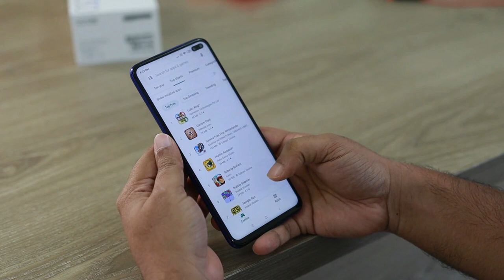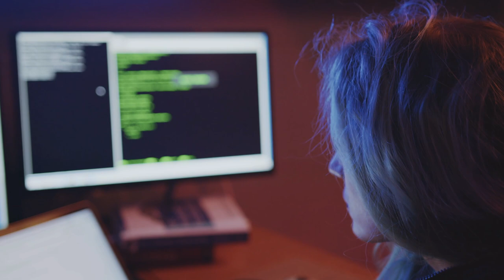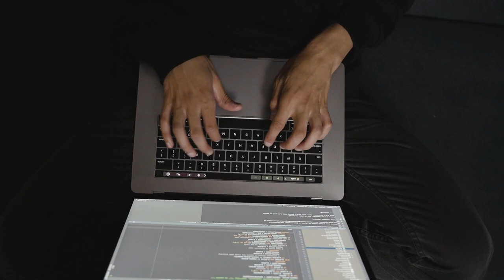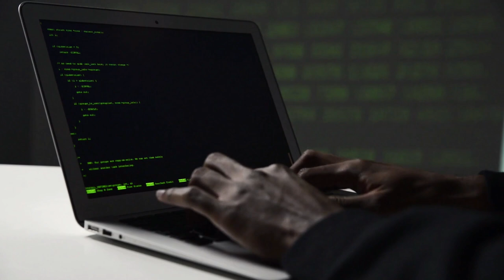HACKEA tu mente con Architect Coders LITE 🤯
Aprendiendo los conocimientos que demandan las grandes empresas y startups del sector, siguiendo las nuevas guías oficiales de arquitecturas Android.

En este vídeo te hago la presentación oficial de Architect Coders Lite, un programa gratuito que no te puedes perder si quieres multiplicar tu valor en el mercado.

¡Un abrazo!

1️⃣ La situación de Kotlin en el mercado y la oportunidad de aprenderlo
2️⃣ Cómo empezar con Kotlin desde cero en pocos minutos
3️⃣ Cómo Kotlin puede hacerte mucho más productivo